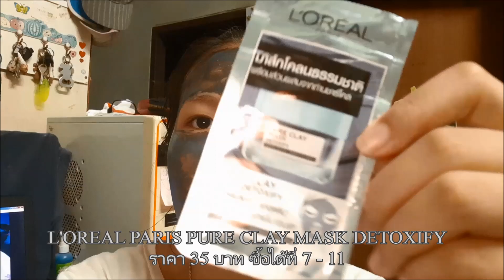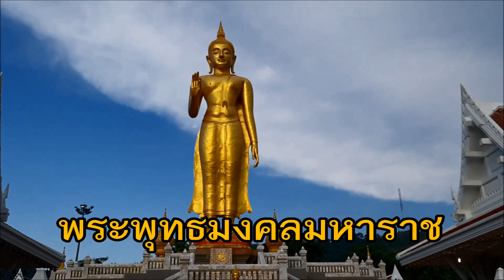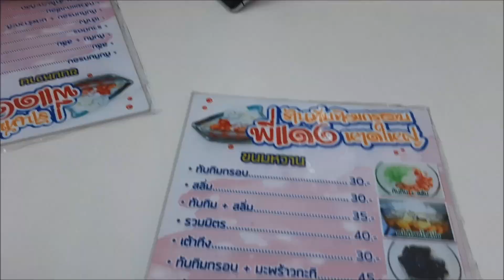Songkhran Vlog ไปรับพี่ที่สนามบิน, กินข้าวที่สวนอาหาร, ไหว้พระบนเขา, กินทับทิมกรอบร้านดัง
คลิปนี้จะเป็น Vlog ที่แพรถ่ายไว้ตอนช่วงสงกราต์นะคะ เอาเก็บไว้ดูเป็นความทรงจำดีๆ ^-^

ขอบคุณทุกคนมากๆนะคะที่เข้ามาดูคลิปนี้ ถ้าชอบอย่าลืม กดไลค์ กด Subscribe เป็นกำลังใจให้แพรด้วยน้าา ใครมีคำถามหรืออยากพูดคุยอะไรกับแพร สามารถ comment ไว้ที่ด้านล่างใต้คลิปนี้เลยย

Special thank : พ่อแม่ พี่ไหม น้า ป้า น้องออม